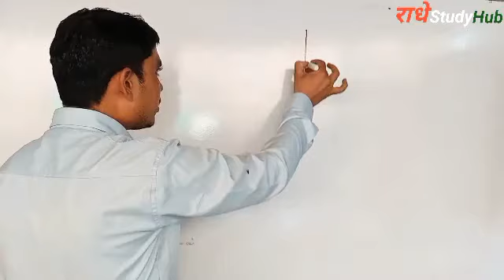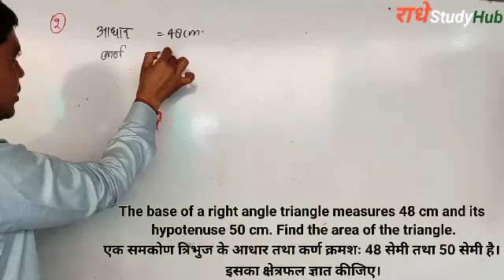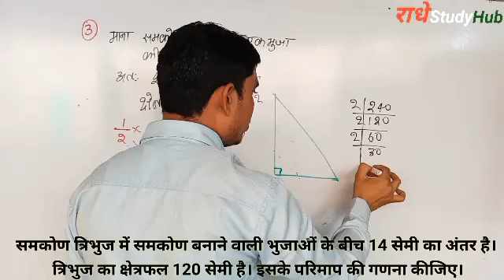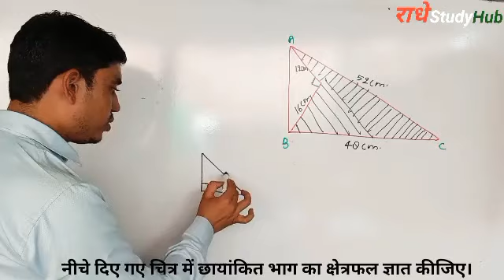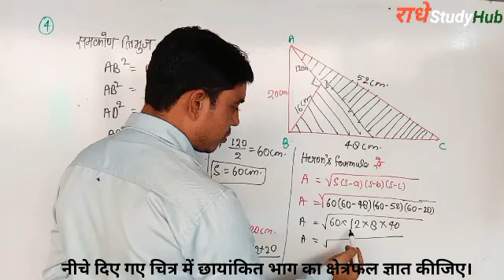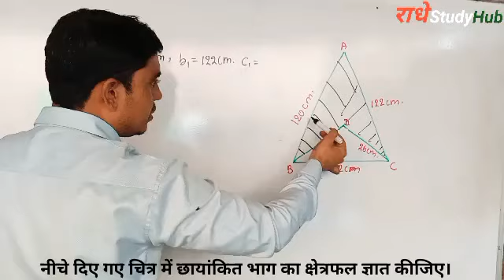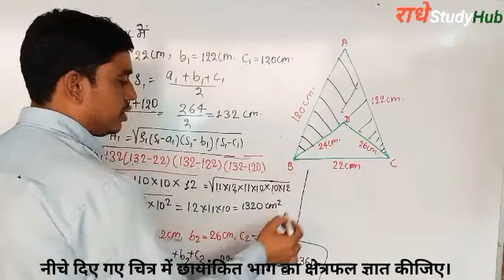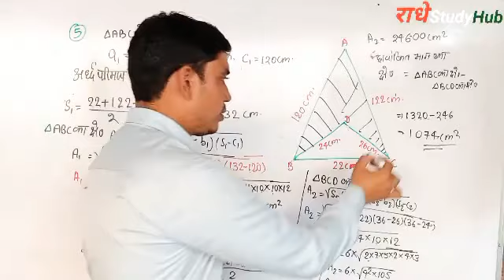Lec 7 Class 9 maths Heron's formula Rightangle Triangle समकोण त्रिभुज best concept Deependra Sir